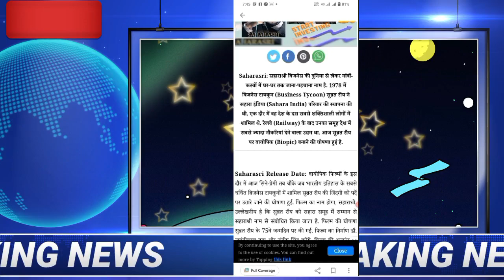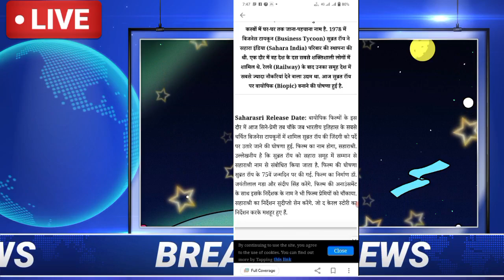🔴Sahara News today 2023 : सहारा इंडिया की सबसे बड़ी ‌खबर भुगतान जल्द शुरू अपना का कागजात रखे तैयार!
Sahara News today 2023 । सहारा इंडिया की सबसे बड़ी ‌खबर भुगतान बहुत जल्द शुरू अपना का कागजात रखे।
सहारा ब्रेकिंग न्यूज टुडे
सहारा इंडिया लेटेस्ट न्यूज टुडे
Sahara India latest news today
Sahara India news Aaj Tak
Sahara India ka Paisa kaise milega
Sahara India bhugtan 2023